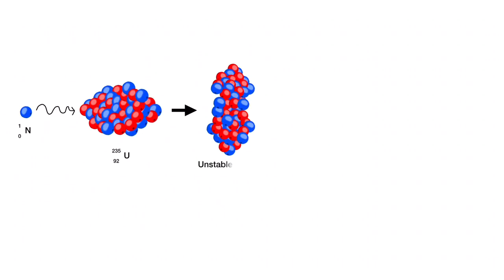Mass defect in nuclear fission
Chapter 6: Radioactive - KSSM (Form 5)